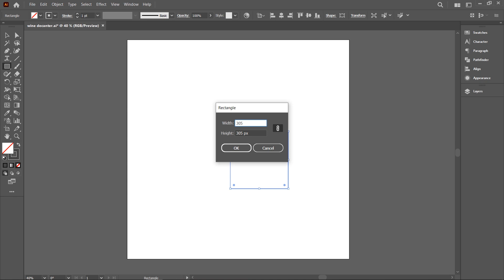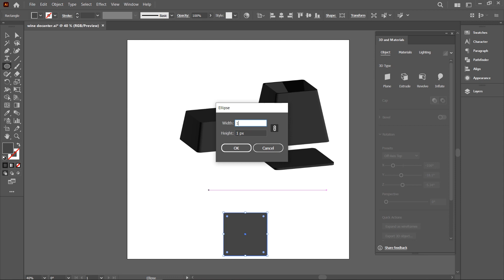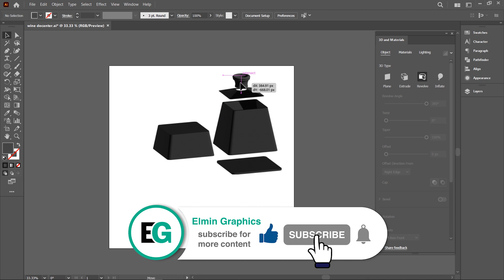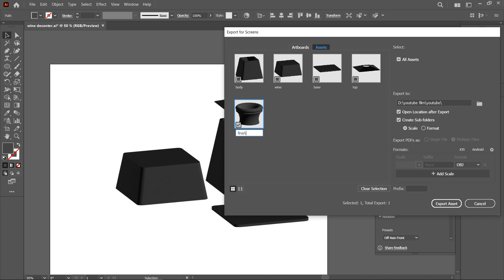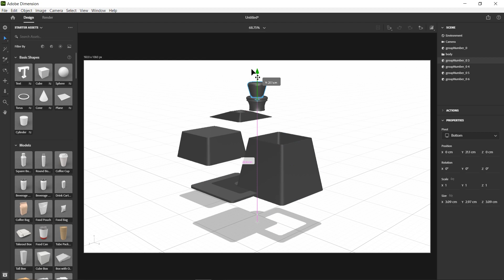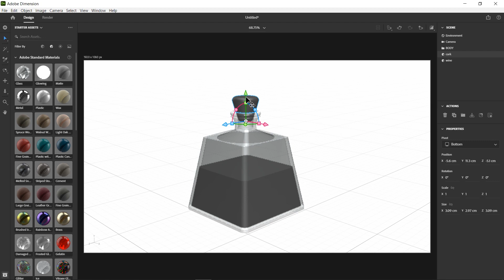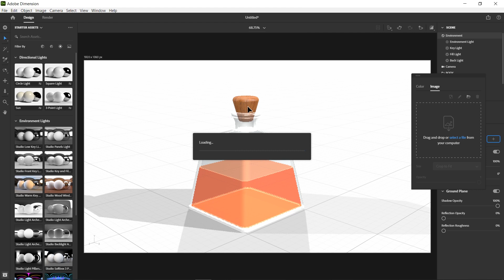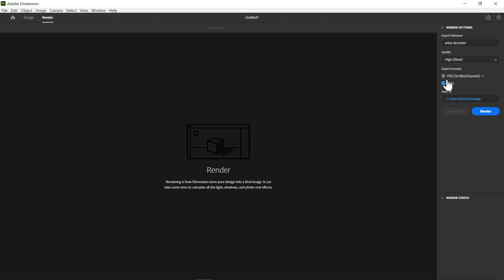Design a 3D Wine Decanter Using Illustrator and Dimension 🍷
In today's tutorial, I want to teach this beautiful wine decanter step by step in Adobe Illustrator & Adobe Dimension.